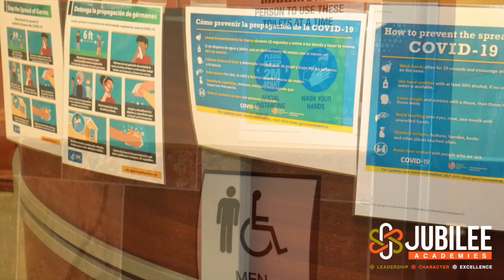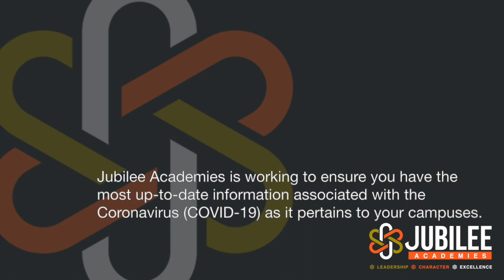Safety Procedures for Return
What we are doing to help keep everyone safe during the Covid-19.